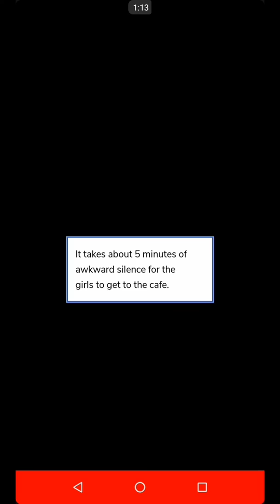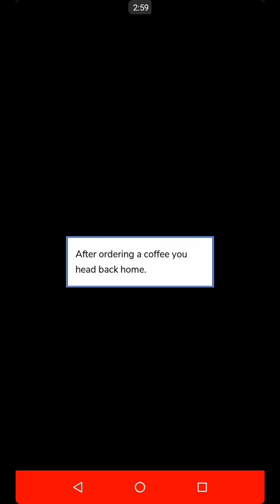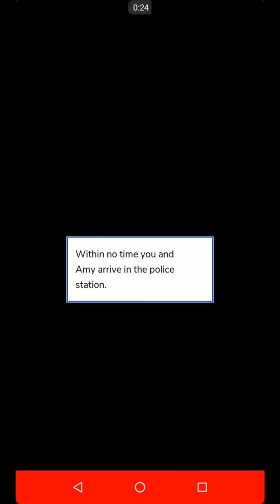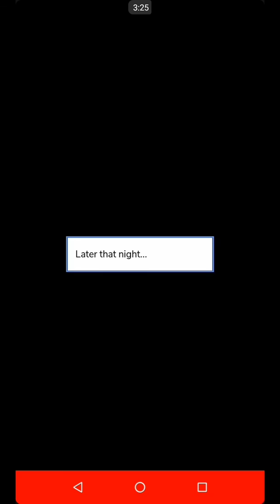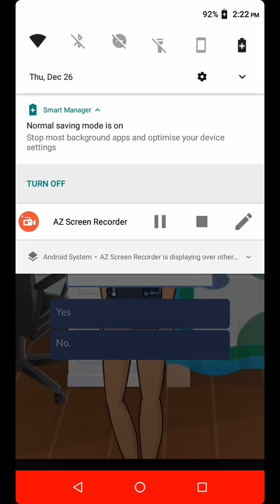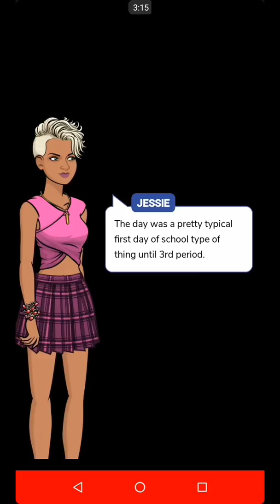The Kidnapped Girl | Official Movie